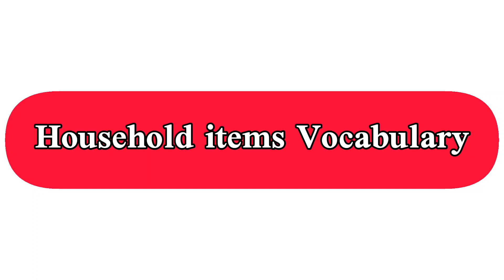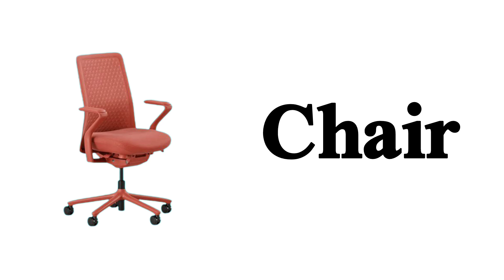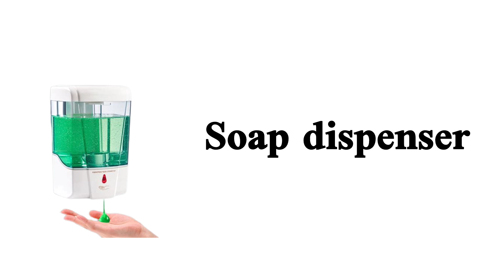Household items Vocabulary | English Vocabulary | Daily Use English Words#learnenglish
Household Items +Test| Household
Vocabulary | House Vocabulary for Everyday Life
Household Items | English Vocabulary | Daily Use English Words#learnenglish

In this video you will learn about  household vocabulary with pictures.I hope this video will be helpful to you.

household vocabulary
house vocabulary
household items
house words
house in english
things around the house
household things
household words
household names
household items name
Household Devices
Triumph of Spoken English
English with Biswajit
House items name
Learn English vocabulary
Household words name
Room vocabulary
Household things name
House itmes name
Household
House Tool Vocabulary
House Vocabulary for Beginners
Household Things for Beginners
House Objects for Beginners
Household Objects for Beginners
House Items for Beginners
Household Items for Beginners
Household Items with Pictures
House Things with Pictures
House Vocabulary with Pictures
Household words for Beginners
household vocabulary
house vocabulary
household items
house words
house in english
household things
household words
household names

Household Devices
House items name
Learn English vocabulary
Household words name
Room vocabulary
Household things name
House item name
Household
Home Appliances Names in English
Home Things Name in English
House Vocabulary in English
House Tool Vocabulary in English
House Tool Vocabulary for Beginners
Household Items in English for Beginners
House Tool Vocabulary